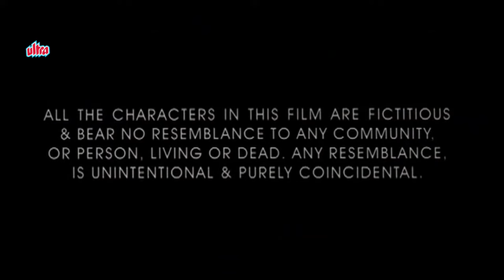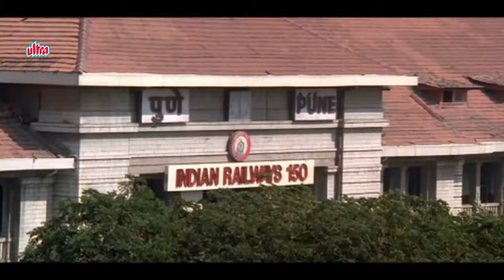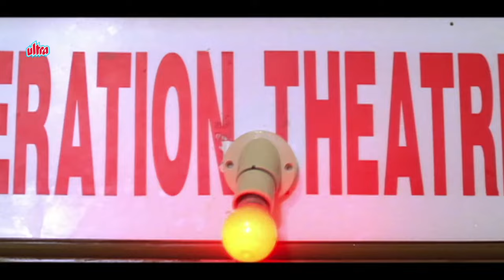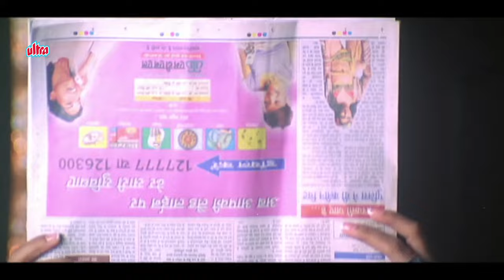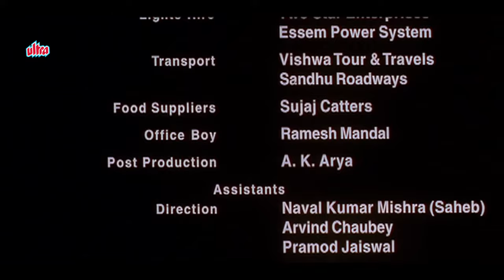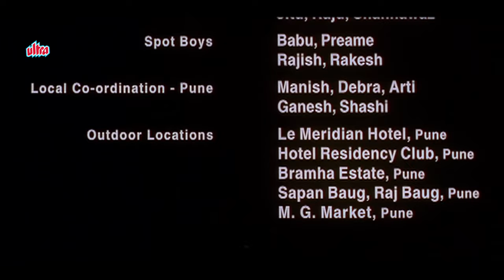KHALLAS THE BEGINNING OF END Hindi Full Movie | Hindi Crime Drama | Om Puri, Sambhavna Seth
Watch Om Puri's Hindi Crime Drama Film Khallas The Beginning Of End In Full HD!

Starring: Bobby Khan, Nikita Anand, Om Puri, Sambhavna Seth, Govind Namdev, Sanjeev Dabholkar, Harish Patel, Mushtaq Khan
Producer: Sumeet Chawla
Director: Sumeet Chawla